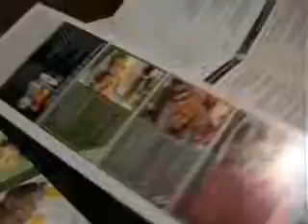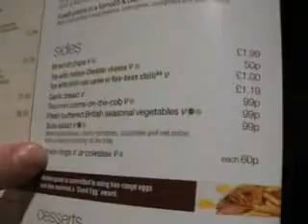Laura_and_Steve_part_2.mp4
Laura and Stephen in Weatherspoons

Stephen Lewis